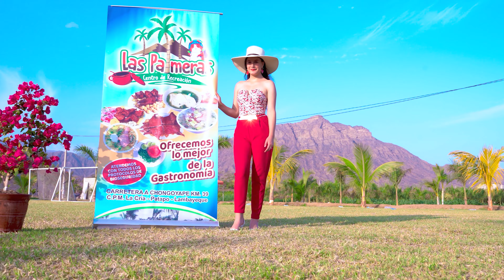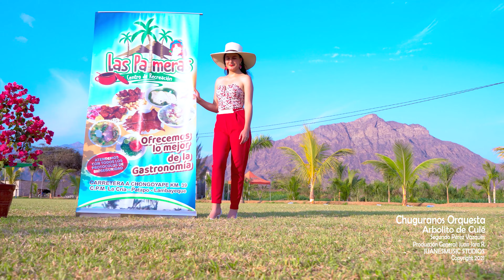Baila y Goza con Los Chuguranos orquesta Primicias 2022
SegunSegundo Pérez Vazques y...

▬▬▬▬▬▬▬▬▬▬▬ஜ۩۞۩ஜ▬▬▬▬▬▬▬▬▬▬▬▬▬
▓▓▓▒▒▒░░░░░░  JUANES MUSIC STUDIOS ░░░░░▒▒▒▓▓▓
▬▬▬▬▬▬▬▬▬▬▬ஜ۩۞۩ஜ▬▬▬▬▬▬▬▬▬▬▬▬▬
▬▬▬▬▬▬▬▬PRODUCTORA AUDIOVISUAL▬▬▬▬▬▬▬▬
LIMA PERU /CONTACTOS / 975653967 / OFICINA: 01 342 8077

juanesmusicconciertos​do Pérez Vazques y...
Los Chuguranos Orquesta
Tema: Puñal al pecho
Segundo Pérez V.

▬▬▬▬▬▬▬▬▬▬▬ஜ۩۞۩ஜ▬▬▬▬▬▬▬▬▬▬▬▬▬
▓▓▓▒▒▒░░░░░░  JUANES MUSIC STUDIOS ░░░░░▒▒▒▓▓▓
▬▬▬▬▬▬▬▬▬▬▬ஜ۩۞۩ஜ▬▬▬▬▬▬▬▬▬▬▬▬▬
▬▬▬▬▬▬▬▬PRODUCTORA AUDIOVISUAL▬▬▬▬▬▬▬▬